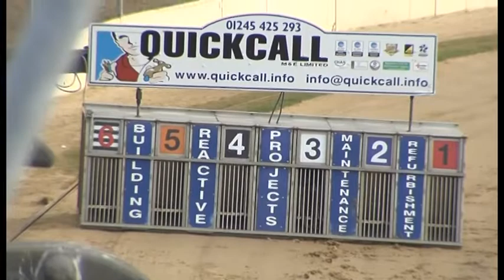Greyhound 2022- 03.08.2022 Trial 10